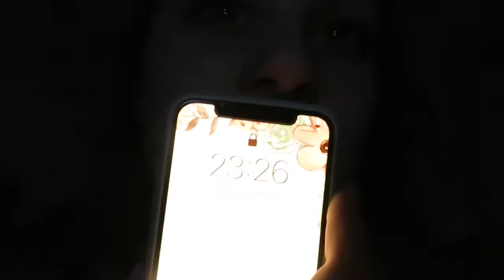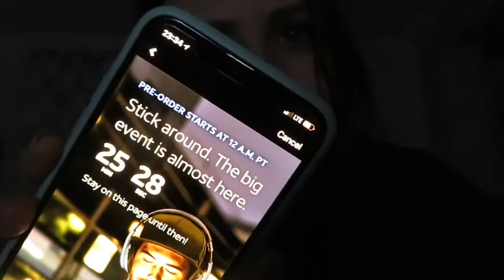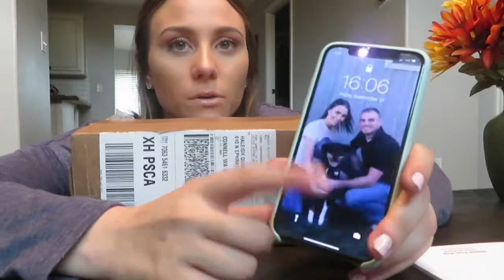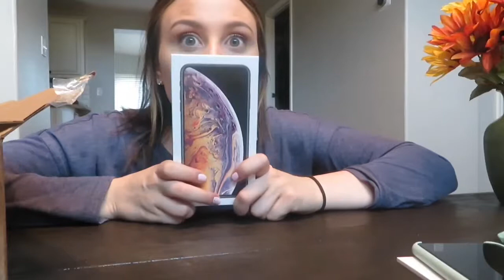UNBOXING THE NEW IPHONE XSMAX GOLD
Uploading once more because I didn’t edit right the first time of course!! But here it is again and I hope you are all enjoying my videos! Love to all!! ❤️